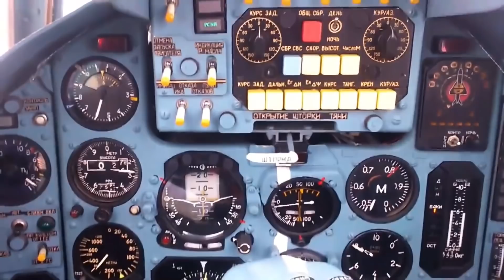The Most Advanced Russian Fighter Jets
The Most Advanced Russian Aircraft

The 20th century saw the rise and fall of the Soviet Union, and with it, the rise, fall, and rebirth of Russian aviation. Soviet and Russian Federation fighter jets have long been a permanent fixture in military aviation, and look to remain so. Now, let’s have a look at some of the best Russian fighter jets produced by the former Soviet war machine.